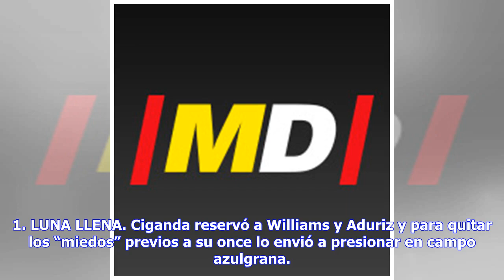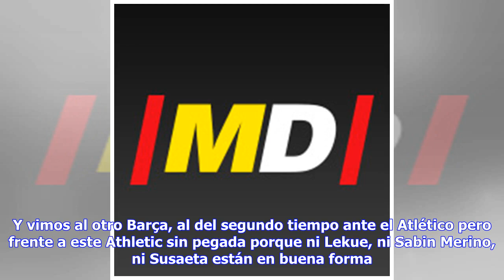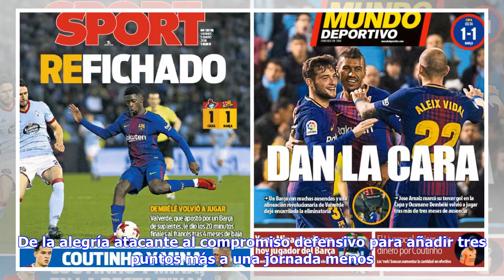Noticias de última hora | El otro Barça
1. LUNA LLENA. Ciganda reservó a Williams y Aduriz y para quitar los “miedos” previos a su once lo envió a presionar en campo azulgrana. Nada le salió bien y sufrió lo que no quería: ver a Kepa desbordado de trabajo. Los de Valverde salieron a liquidar pronto para seguir hurgando en la irregularidad de los leones. A ritmo de Rakitic, el Barça movió la pelota con precisión llevando al Athletic de un lado a otro del campo. Beñat y San José no podían contener la avalancha de fútbol local, Núñez e I...